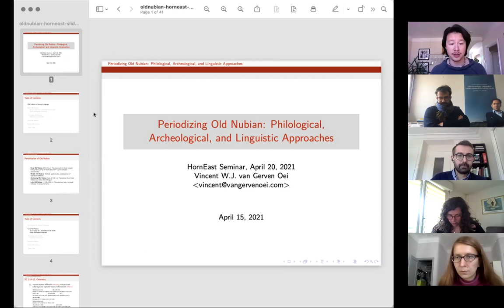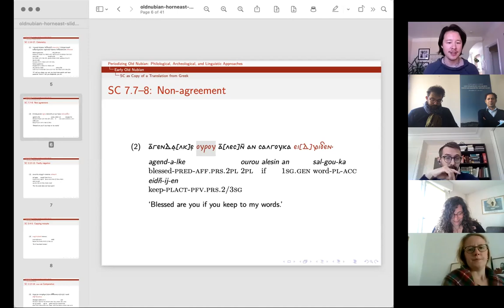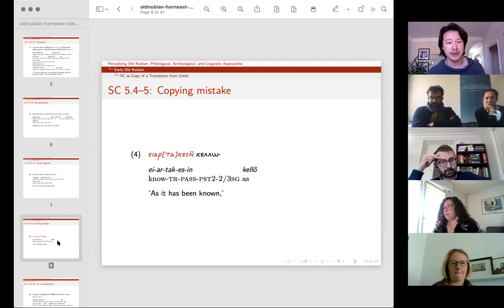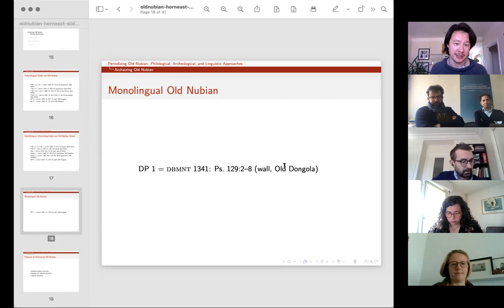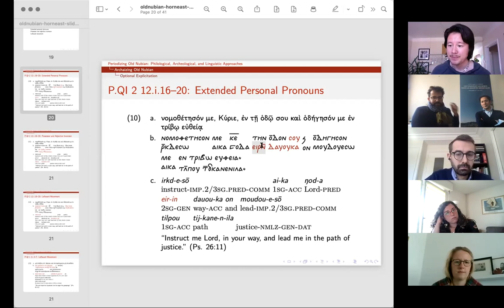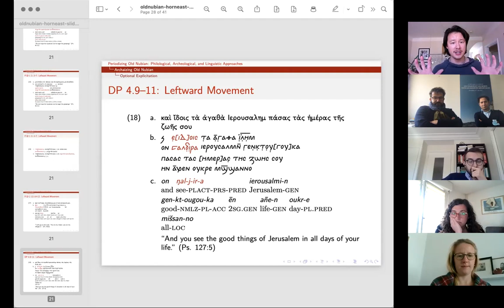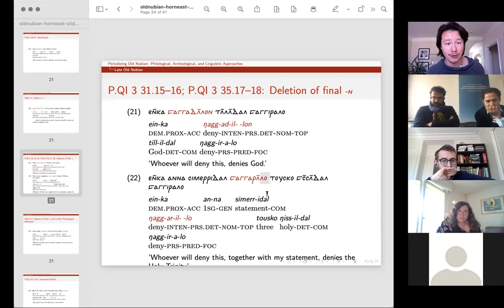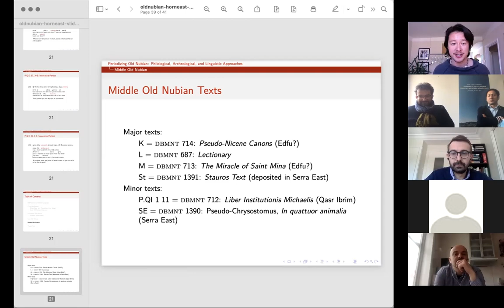Periodizing Old Nubian: Philological, Archaeological, and Linguistic Approaches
"Periodizing Old Nubian: Philological, Archaeological, and Linguistic Approaches," zoom lecture during the HornEast seminar, Aix–Marseille Université, April 20, 2020, at the invitation of Damien Labadie.